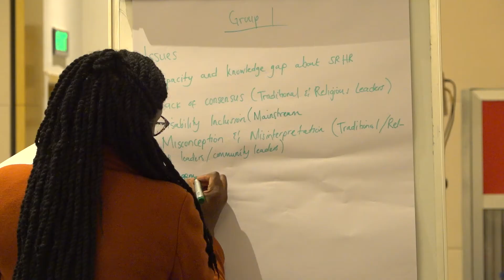Strengthening the role of religious and traditional leaders in ending violence against women & girls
Partnership for Change: Strengthening the role of religious and traditional leaders in ending violence against women and girls” event, convened by the EU - UN Spotlight Initiative Africa Regional Program (SIARP)